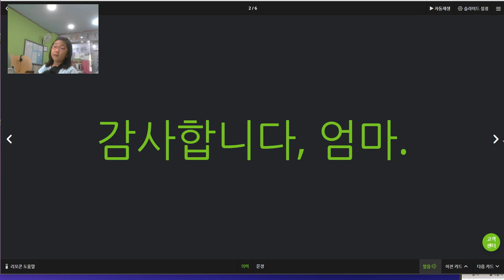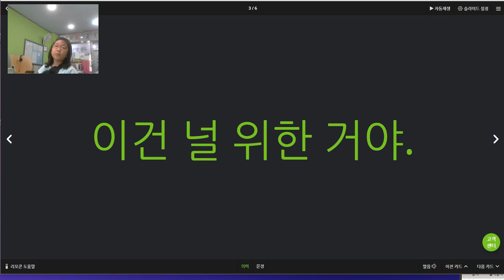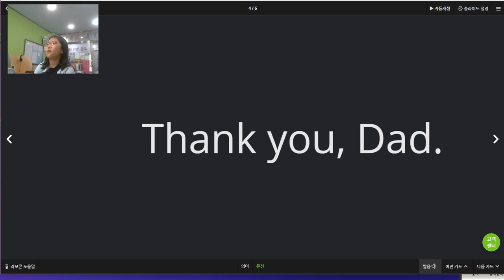김예빈 2019 06 17 일대일